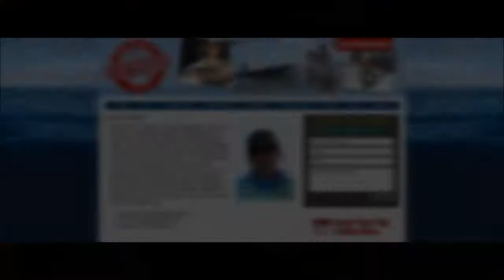Charter fishing in Charleston SC for Redfish with Captain Kevin Blair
Charter fishing in Charleston SC  for Redfish with Captain Kevin Blair. Fishing on June 3rd 2014 we started at the Jetties than ran back into the Wando river to catch Redfish on light tackle.